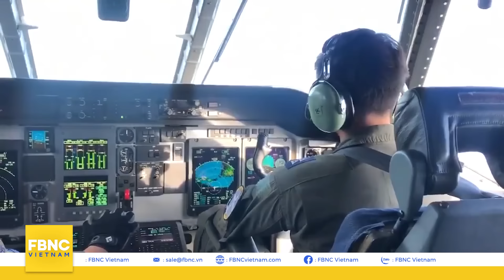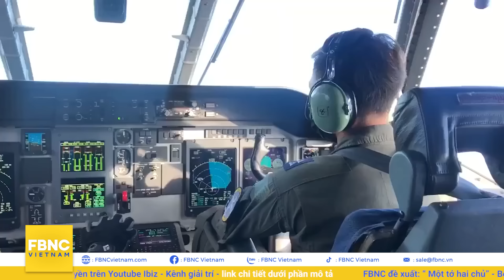Tin Biển Đông mới nhất | Tàu khảo sát Trung Quốc bất ngờ hoạt động dày đặc ở Biển Đông | FBNC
Tin Biển Đông mới nhất | Tàu khảo sát Trung Quốc bất ngờ hoạt động dày đặc ở Biển Đông
Tình hình Biển Đông tuần qua có những diễn biến mới, khiến căng thẳng khu vực chưa thể hạ nhiệt.
Trung Quốc điều phiên bản mới nhất trong dòng oanh tạc cơ H-6 thuộc Hải quân Trung Quốc tập trận trên Biển Đông. Mục đích nhằm dằn mặt những ai?
Nghị sĩ Mỹ có động thái gì đáng chú ý trước sự trỗi dậy của HẠM ĐỘI DÂN QUÂN BIỂN TRUNG QUỐC?
Theo hãng tin SPUTNIK: TÀU KHẢO SÁT CỦA TRUNG QUỐC đang HOẠT ĐỘNG DÀY ĐẶC Ở BIỂN ĐÔNG, có toan tính gì?
Nghiên cứu mới: TRUNG QUỐC LÀM DỊCH CHUYỂN NGHIÊM TRỌNG CÁN CÂN QUÂN SỰ ở khu vực
Tất cả sẽ có trong bản tin ngay sau đây!

FBNC
ĐỒNG TIỀN THÔNG MINH - CUỘC SỐNG THÔNG MINH